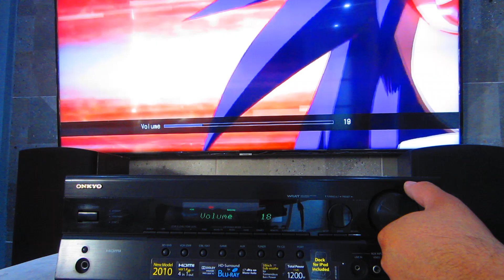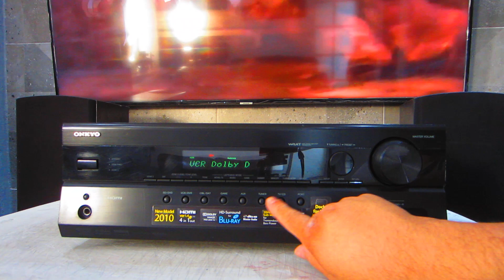PROBANDO AMPLIFICADOR onkyo ht r580